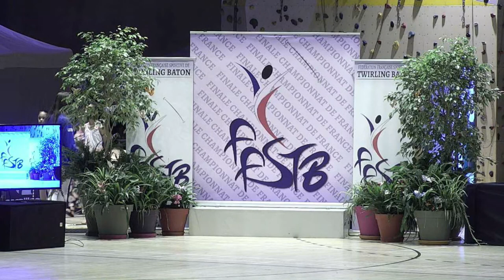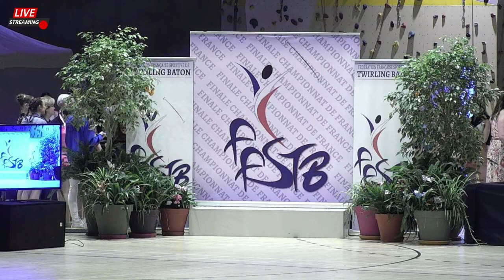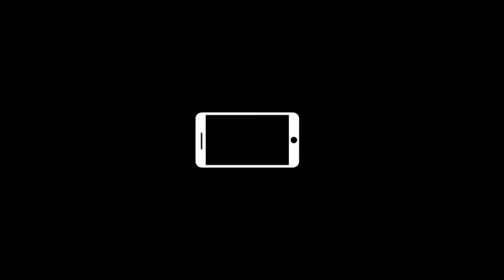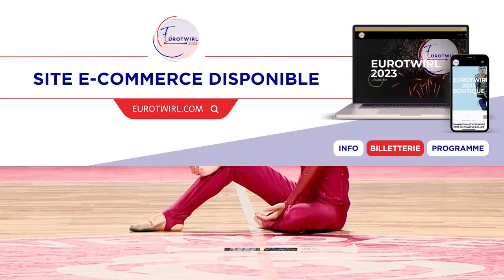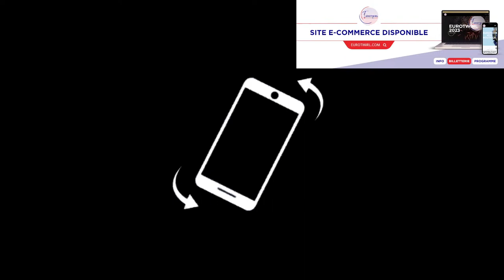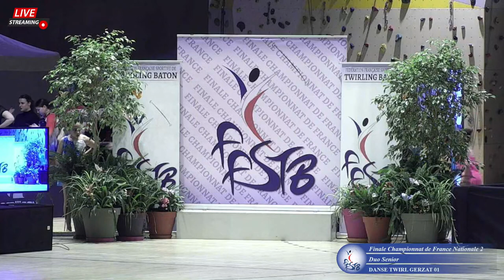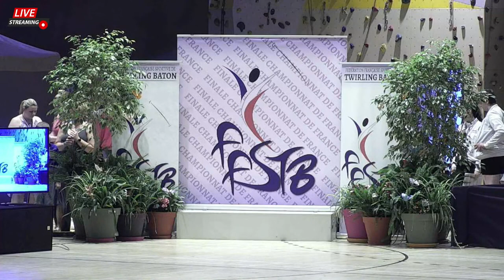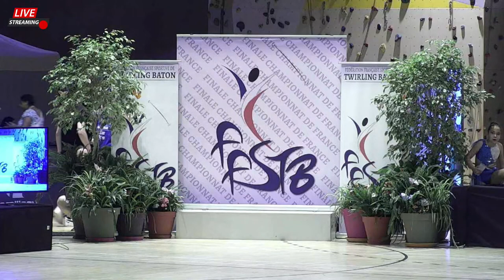Finnale Championnat de France Nationale N2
7 h 00 Ouverture du Gymnase
8H00 DUO CADET / DUO MINIME
9H25 DUO BENJAMIN / DUO JUNIOR
10H50 DUO SENIOR / MINIME / MASCULIN BENJAMIN